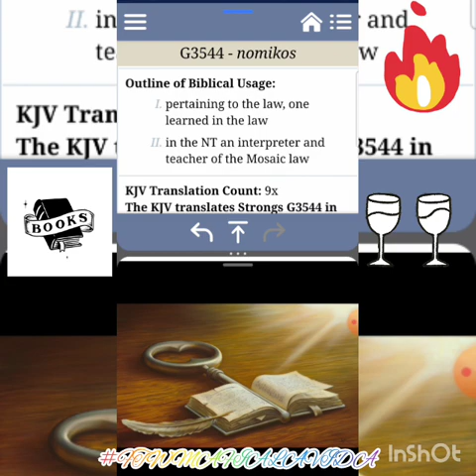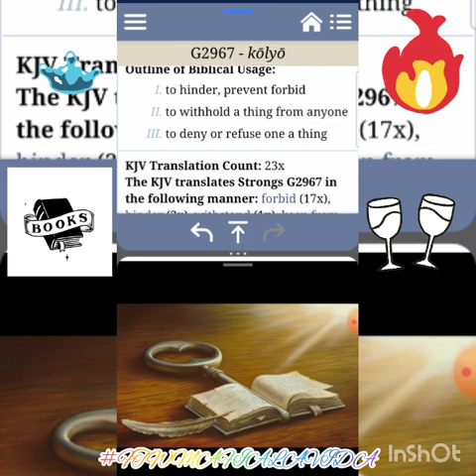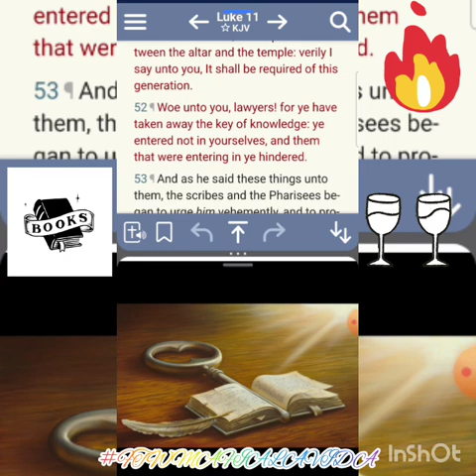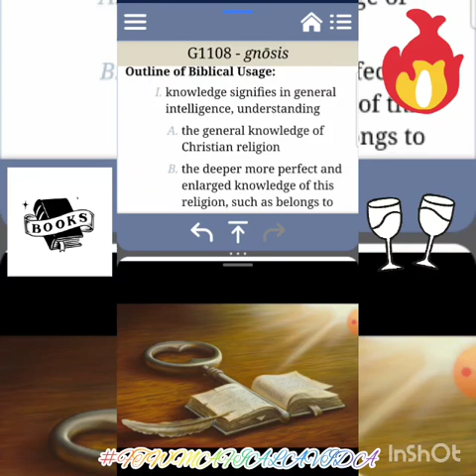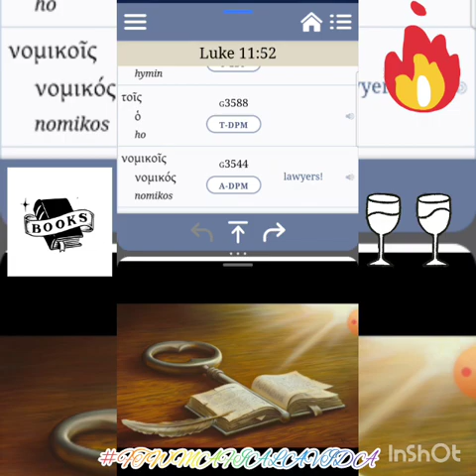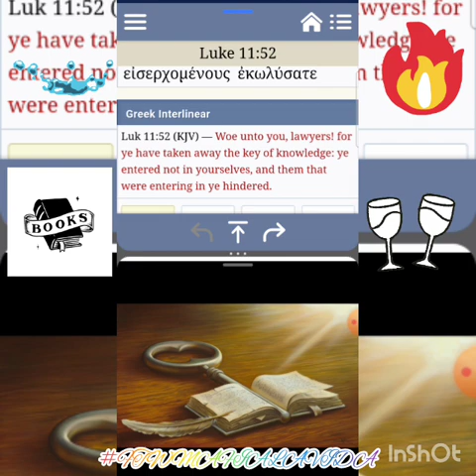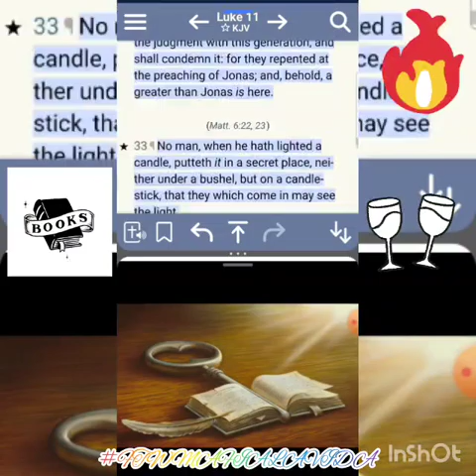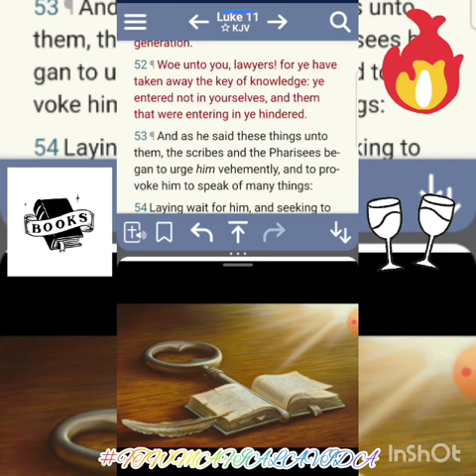🕎🕊🔐🔓🔑WOE UNTO YOU LAWYERS: YE SHUT UP THE KEYS OF KNOWLEDGE🔑🔐🔓🕊🕎